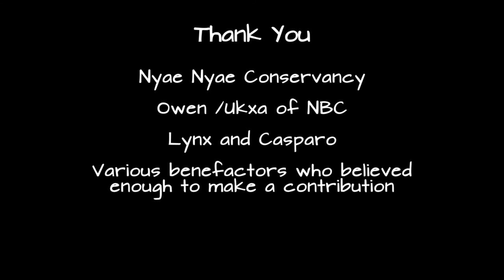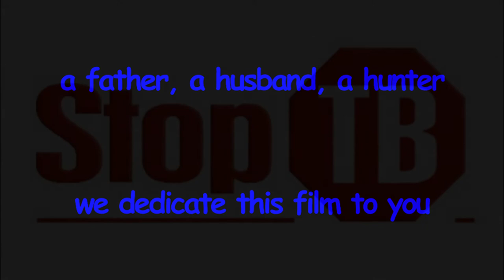The Family | San Indigenous Peoples Participatory Video Nyae Nyae Namibia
Indigenous youth, and the cultural traditions they belong to, have much wisdom and experience to offer human society at this turning point in history. InsightShare’s Living Cultures Indigenous Fellowship connects Indigenous youth from 6 communities across Africa wishing to harness participatory media as a tool for engaging and mobilising their communities. We are working with Indigenous Peoples of Africa to ensure they can access media tools, and lead and inspire radical transformations.

This participatory video was developed and directed by Ju|'hoansi San peoples part of the InsightShare Network Nyae Nyae hub, based in the Nyae Nyae conservancy in North East Namibia.

InsightShare’s Living Cultures Indigenous Fellowship is just the first step of our long term strategy to support the growth of autonomous indigenous media networks. Ambitious actions need collective support! Any donations submitted to InsightShare will ensure the long term legacy and sustainability of this project.

InsightShare’s Living Cultures initiative supports Indigenous Peoples to protect their territories, languages and cultures using Participatory Video. Living Cultures is a growing movement across Asia, Africa and the Americas uniting indigenous communities across borders; to celebrate, foster and protect their cultures with the principle of self-determination at its very heart